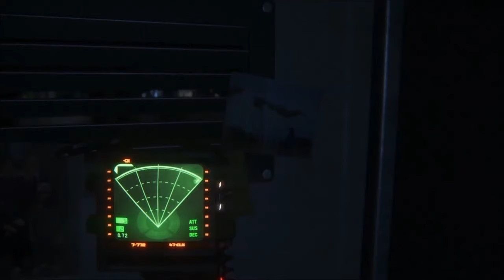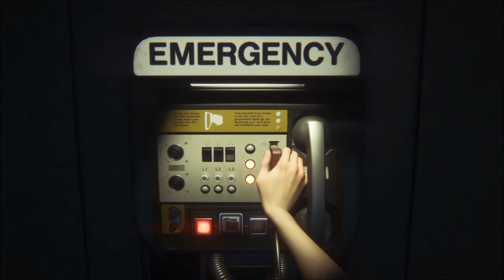Alien Isolation - First The Alien Then Droids Mission 10 - 11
We start by trying to get to the airlock and flush out the xenomorph to trying to survive a new threat, the androids have started hunting the humans on the station but i decided to go all barbarian on their pale asses

Feel free to watch any of my other gameplay content!